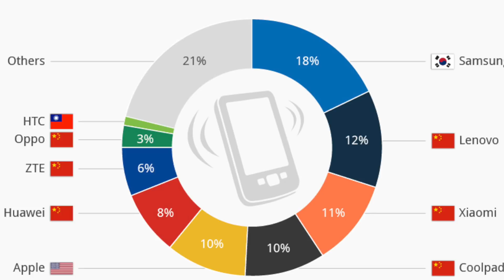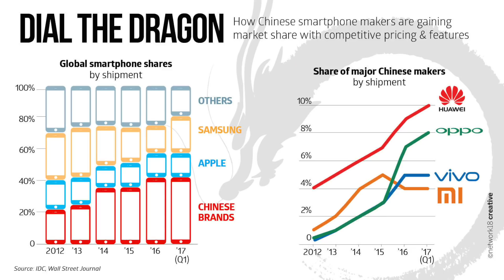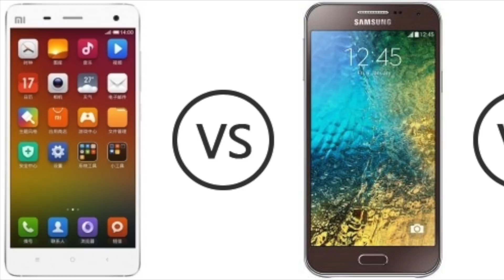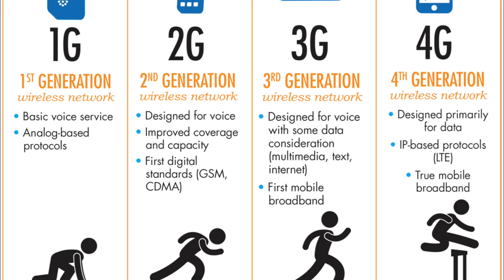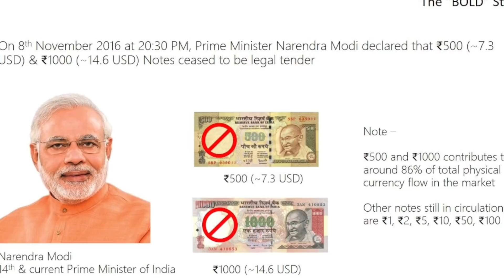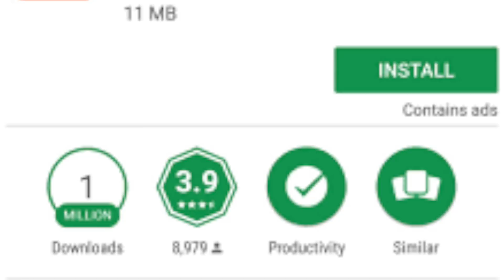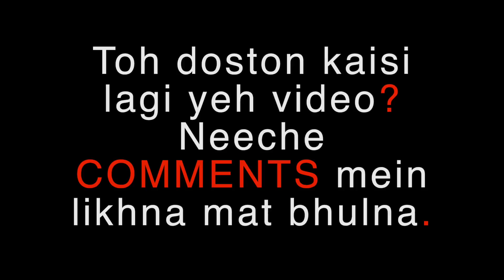Micromax, Karbonn, Lava, Spice kaise aur kyon fail ho gaye? Complete Case Study on Indian Phones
Ek time pe Micromax India ki dusri sabse badi phone brand thi samsung ke baad sur dasvi sabse badi smartphone company thi duniya ki.  Ab Micromax India ki top 10 Smartphone brand mein bhi nahi ati. Beech mein Indian phone companies jaise Karbonn, Lava, Xolo, Spice ; ye sab bhi bahut popular huye the. Aaj mein apko detail mein bataunga ki kyun Micromax aur dusre Indian phone companies ke phones ab kyun nahi bikte aur waise comeback karne wale hein toh akhri tak video dekhna.

In this video you'll get to know about::-
1) How Indian Smartphone companies failed?
2) Why Indian Smartphone Brands failed so badly?

To get Daily updates and exclusive 1-minute videos on Startups & Businesses Follow